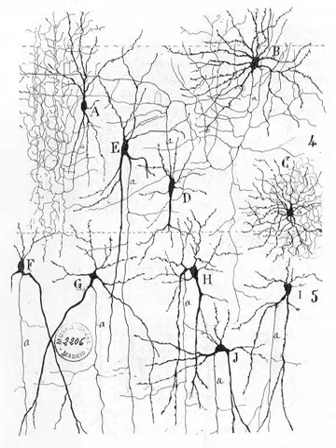Wetware computer | Wikipedia audio article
00:01:08 1 Overview
00:02:36 2 Background
00:04:49 2.1 Cells as a Model of Wetware
00:06:20 2.2 Biorobotics
00:07:32 3 Applications &amp; Goals
00:07:34 3.1 Basic Neurocomputer Composed of Leech Neurons
00:09:37 3.2 Biological Models for Conventional Computing
00:10:57 3.3 Impact of Wetware in Cognitive Biology
00:13:53 3.4 Future Applications of Wetware
00:14:55 4 See also
00:15:18 5 External links

- Socrates

SUMMARY
A wetware computer is an organic computer (which can also be known as an artificial organic brain or a neurocomputer) composed of organic material such as living neurons. Wetware computers composed of neurons are significantly different than conventional computers because they are thought to be capable in a way of "thinking for themselves", because of the dynamic nature of neurons. While wetware is still largely conceptual, there has been limited success with construction and prototyping, which has acted as a proof of the concept's realistic application to computing in the future. The most notable examples of prototyping have stemmed from the research completed by biological engineer William Ditto during his time at the Georgia Institute of Technology. His work constructing a simple neurocomputer capable of basic addition from leech neurons in 1999 was a significant discovery for the concept. This research acted as a primary example driving interest in the creation of these artificially constructed, but still organic brains.